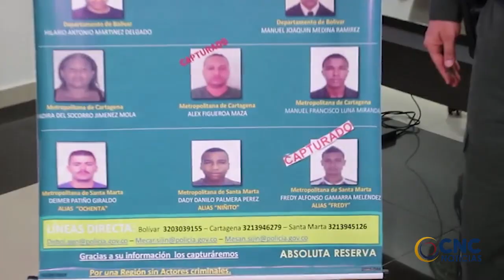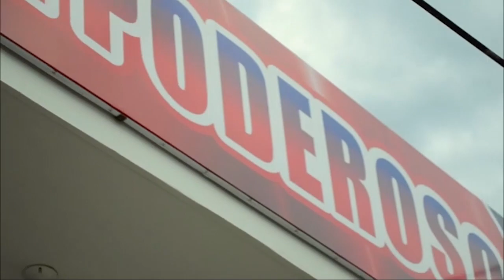LANZAN CARTEL DE LOS MÁS BUSCADOS EN LA REGIÓN CARIBE